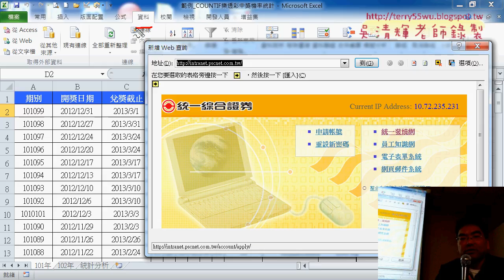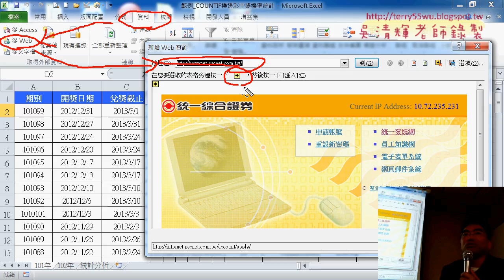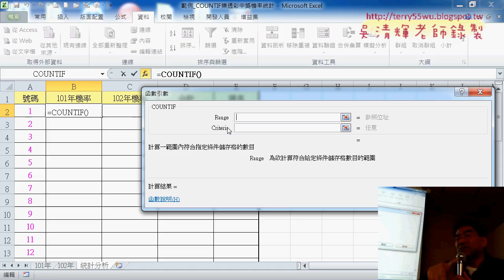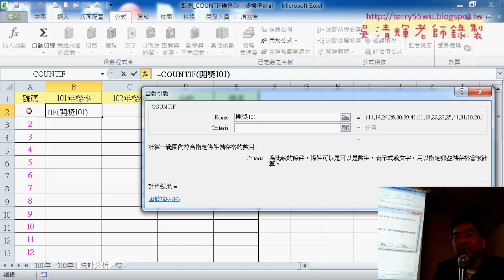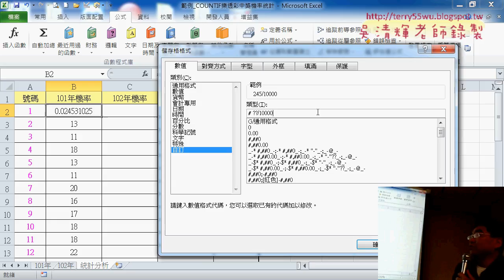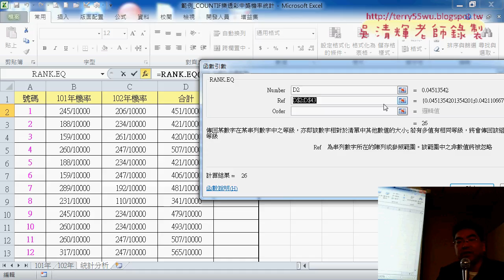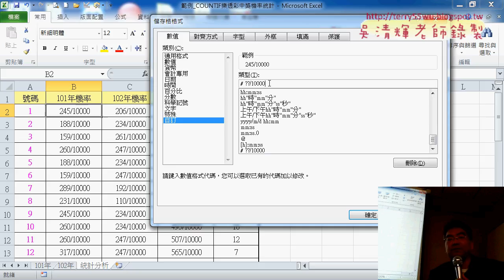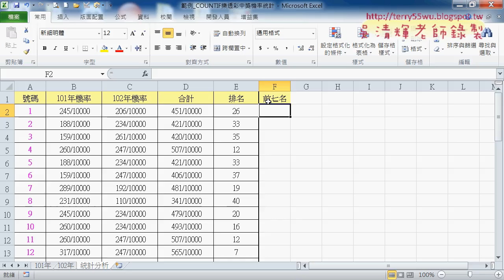01 用COUNTIF樂透彩統計機率